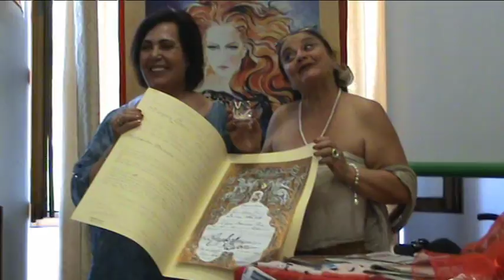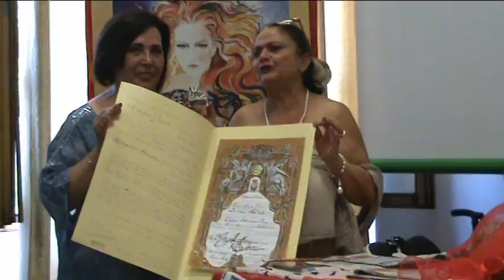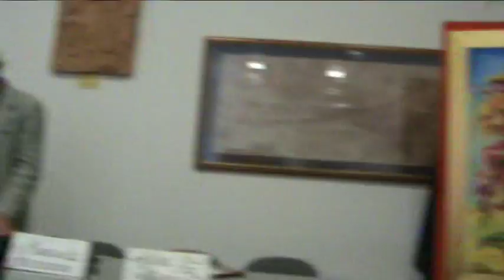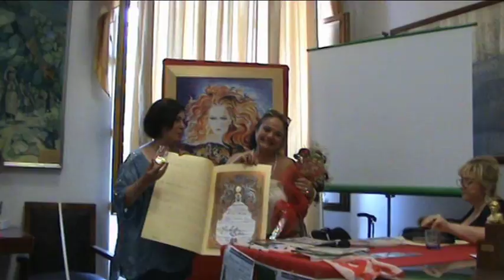27 Magna Grecia Latina New York Milena Petrarca premia Angela Maria Tiberi OK con s